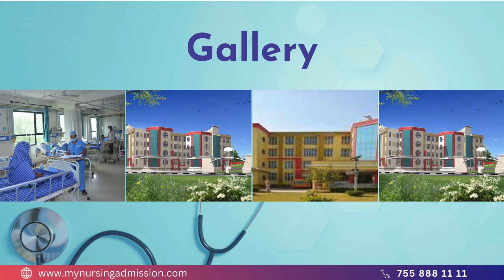Choudhary Kana Ram Memorial College -Jhunjhunu |Nursing Colleges -Rajasthan |mynursingadmission.com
Choudhary Kana Ram Dhaka Memorial Nursing College was established in the year 2008 under Choudhary Kana Ram Dhaka Memorial Sansthan. The College offering courses such as B.Sc.(Nursing), Post Basic B.Sc. Nursing , Diploma in medical laboratory technology, X-RAY Technology, CT Scan technology, Operation theatre Technology, Dental Technology and Physiotherapy.

All classrooms and lecture halls are equipped with modern teaching aid and provided with comfortable and conducive environment for learning. The College has one of the best Anatomy and Physiology lab in the Region, equipped with complete range of models, charts, right amount of written text, and contains very good illustrations, photos to provide better understanding  to its students. The College has 100 bedded multi-specialty General Hospital in the own compound with the name CKDR MEMORIAL HOSPITAL & RESEARCH INSTITUTE . The Hospital has all the department of medical science like General Medical, General Surgery, Gynecology, Pediatrics, Psychiatry, ENT, Ophthalmology, Orthopedics etc. The College has a well-stocked library with nursing textbooks, reference materials, journals, and online resources to support research and self-study.